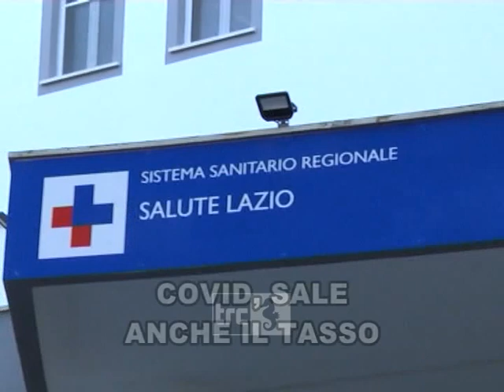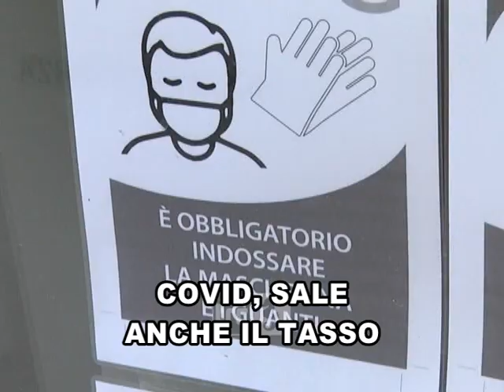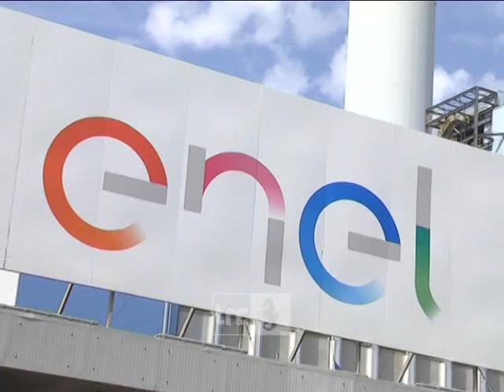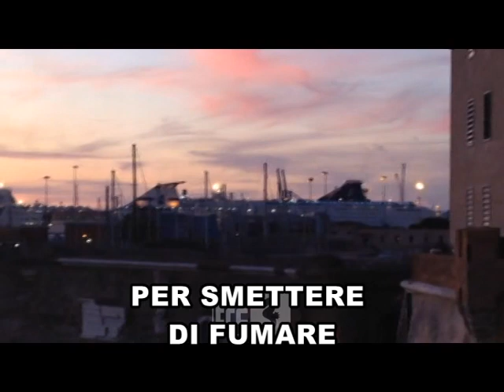Telegiornale del giorno 29.10.2020